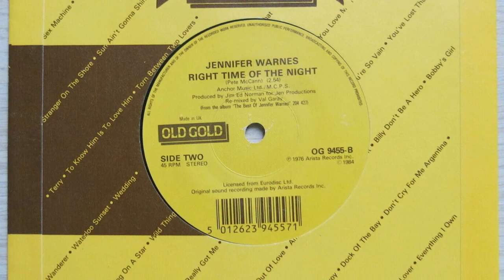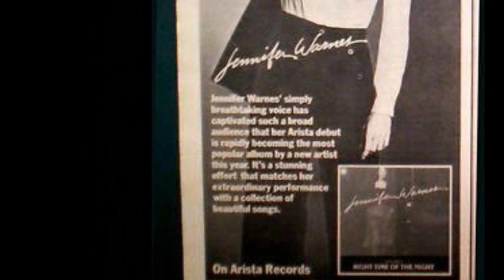RIGHT TIME OF THE NIGHT--JENNIFER WARNES (NEW ENHANCED VERSION)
I posed up an enhanced version 4 years ago and it was so poorly done I couldn't believe anyone could listen to it. Well I deleted it and made a whole new enhanced version from scratch. This now has the sound that I wanted it to have. I did very critical instrument (12 and 6 string acoustic), keyboard, vocal additions and some percussion and mixed it down as perfectly as I could.

One thing I discovered about this song was how some of the original
instruments are out-of-tune especially  heard at 1:31-32 . I can't correct that !  Still sounds good in the headphones so crank it up!